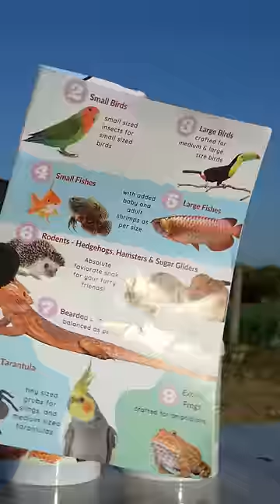Gold Eating Insects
Kya Tum Bhi Mealworm Ki Lifecycle Dekhne Ke Liye Excited Ho.